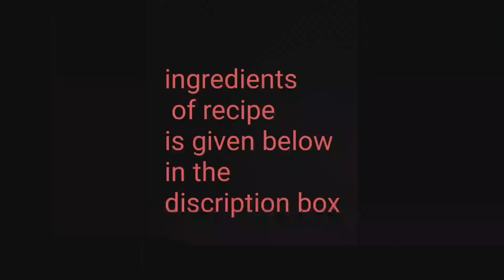Paneer masala recipe|spicy red gravydish|Restaurant style|मसाला पनीर लाल ग्रेवी मै|Chawla's cooking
Today I am going to show you,how to make spicy paneer masala in red gravy at home .It required just  few ingredients & is so simple yet so tasty,

Prep time.      : 10 mins
Cooking time : 10 to 15 min
Number of serving : 4 person

Ingredients : marination for paneer

Paneer 200gm
2tbsp oil
Some salt & black pepper

For red chilli paste
15 to 20 dry red chilli
1tbsp whole corriender seed (whole dhaniya )
1tbsp  zeera
1 big bunch of garlic
1 medium piece ginger
1 lemon juice
1|2 cup curd

Other ingredient
2 tbsp oil
1 big onion cut into fine chopped

Here is my some easy & deliious video link

Happy cooking with Chawla's cooking :

Paneer curry # restaurant style paneer # paneer masala dhabba style # hotel style paneer # paneer masala recipe # spicy paneer recipe at home # lockdown recipe # how to make paneer at home #